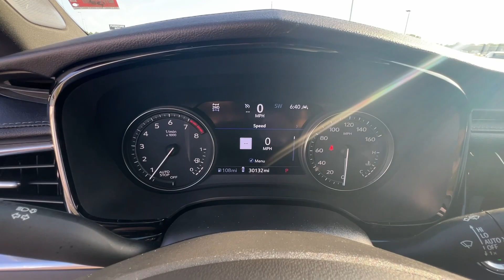2020 Cadillac XT6 Springfield, Branson, Republic, Ozark, Nixa, MO PO04617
Satin Steel Metallic Used 2020 Cadillac XT6 AWD Premium Luxury available in Springfield, Missouri at Napleton AutoWerks Springfield. Servicing the Branson, Republic, Ozark, Nixa, MO area.

Heated Leather Seats Moonroof Navigation Power Liftgate All Wheel Drive Panoramic Roof Captains Chairs Aluminum Wheels ENHANCED VISIBILITY AND TECHNOLOGY PA... AUDIO SYSTEM FEATURE BOSE PERFORMANC... SEATING 6-PASSENGER br /br /KEY FEATURES INCLUDEbr /Leather Seats Sunroof Panoramic Roof All Wheel Drive Power Liftgate br /br /OPTION PACKAGESbr /ENHANCED VISIBILITY AND TECHNOLOGY PACKAGE includes (UHS) 8 color gauge cluster (UV6) Head-Up Display (DRZ) Rear Camera Mirror (CWA) Rear Camera Mirror Washer (UV2) HD Surround Vision (XVR) Surround Vision Recorder (UKK) Rear Pedestrian Alert and (UKG) Automatic Parking Assist with braking CADILLAC USER EXPERIENCE WITH EMBEDDED NAVIGATION AM/FM STEREO with connected navigation providing real-time traffic 8 diagonal color information display 6 USBs personalized profiles for each drivers settings Natural Voice Recognition Phone Integration for Apple CarPlay and Android Auto capability for compatible phone NFC (Near Field Communications) mobile device pairing Connected Apps and Teen Driver SEATING 6-PASSENGER 2nd row folding Captains Chairs COMFORT AND AIR QUALITY PACKAGE includes (KEM) Air Ionizer (KU9) driver and front passenger ventilated seats and (KA6) rear outboard heated seats ENGINE 3.6L V6 DI VVT WITH AUTOMATIC STOP/START (estimated 310 hp) (STD) TRANSMISSION 9-SPEED AUTOMATIC (STD) AUDIO SYSTEM FEATURE BOSE PERFORMANCE SERIES 14-SPEAKER SYSTEM includes Cadillac speaker grille pattern. br /br /EXPERTS CONCLUDEbr /AutoCheck One Owner br /br /VISIT US TODAYbr /Welcome to Napleton Autowerks/Missouri located in Springfield MO your number one source for quality used vehicles. With our impressive inventory of cars trucks and SUVs were sure to meet your needs and budget. Our team is made up of automotive professionals you can trust and we guarantee a hassle-free satisfying car buying experience. We look forward to serving you in the near future! br /br /Horsepower calculations based on trim engine configuration. Please confirm the accuracy of the included equipment by calling us prior to purchase. br /
ABB,IOT,LGX,M3W,PS1,UQP,Y4N